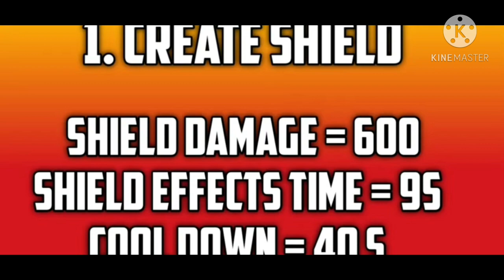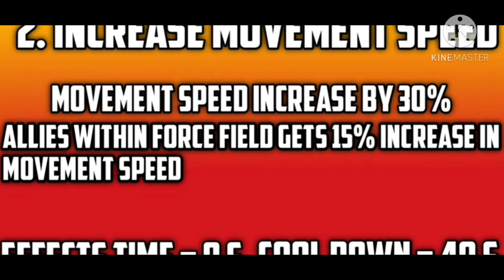CHRONO ABILITIES TEST FULL EXPLAIN CHRONO VS ALOK 24k Goldn- Mood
| l